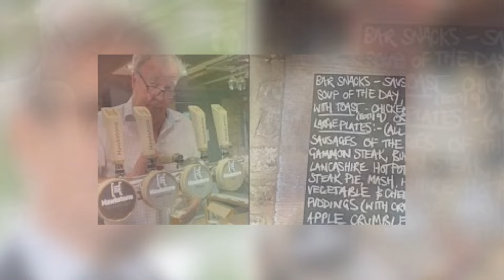**Professional News: Jeremy Clarkson Bans Third Person from Pub After Complaints About His Drinks**